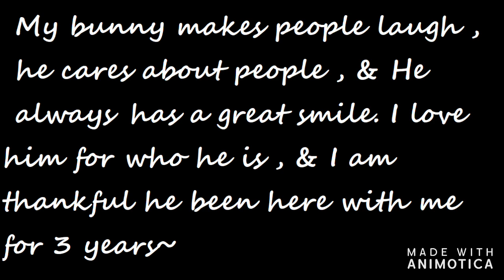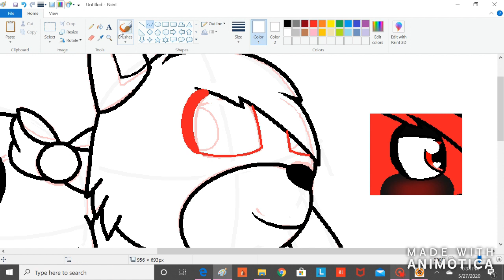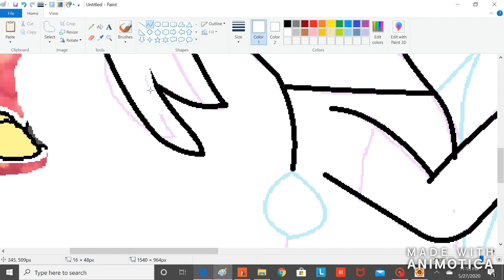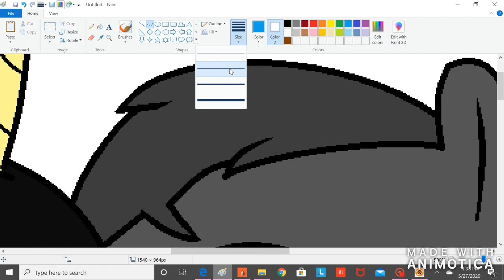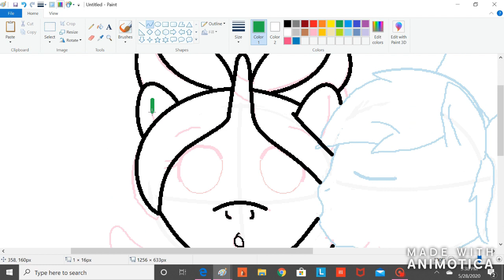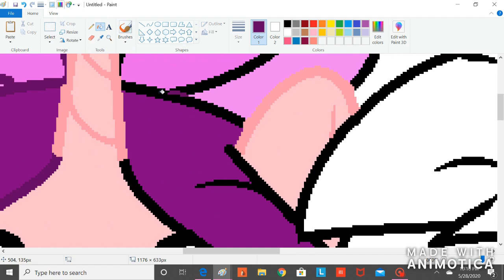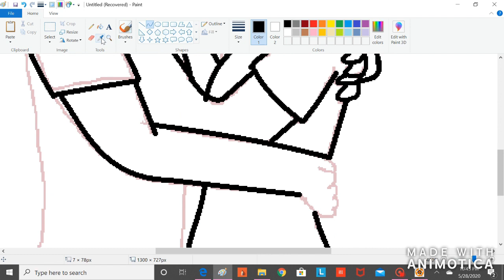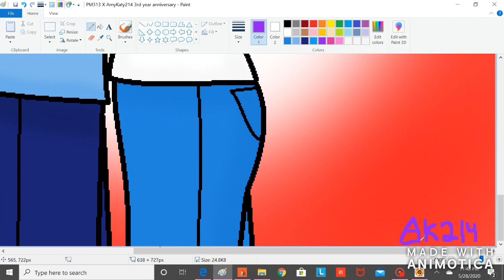PM313 X Amy Katy214 ~SpeedPaint 3rd Anniversary~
Honestly this was worth making the video not just for myself but for my Babe 🥰
Yes it has been 3 years since we started dating~
He means everything to me , I love him for who he is , He is my Bunny , Makes me smile & laugh~
I love you so much PM , I love you always & forever~😊😘
It amazed me that people love the content I make , I always try to make y’all happy 😊
SONGS DO NOT BELONG TO ME! THEY BELONG TO RIGHTFULL OWNER!!

I still love you Babe 💋